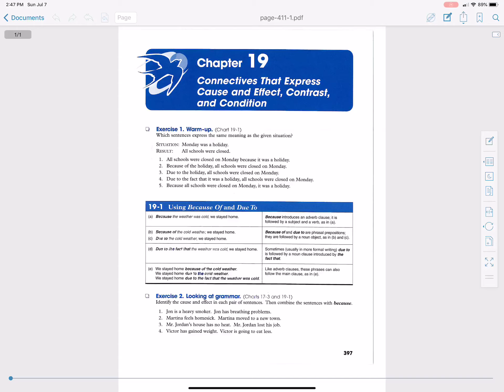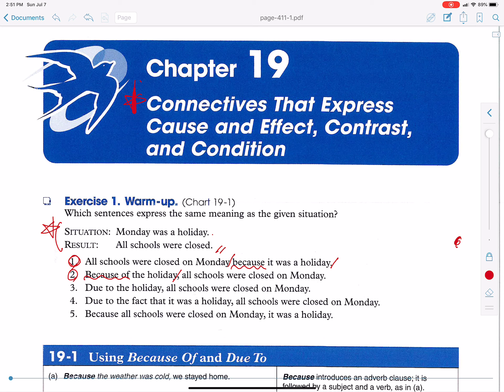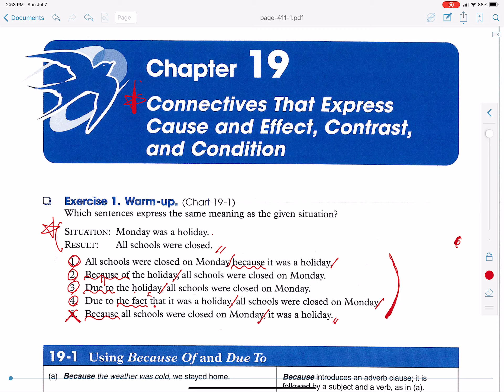19-1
azar blue 19-1